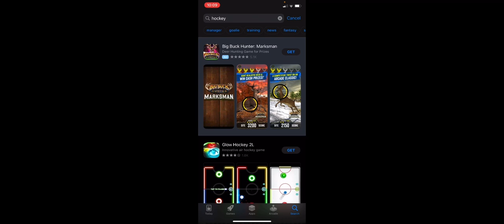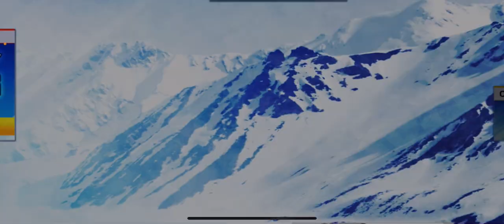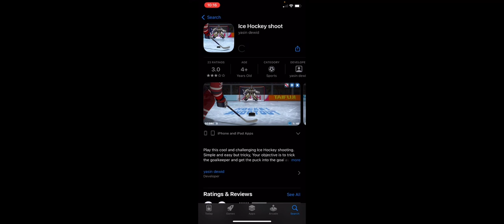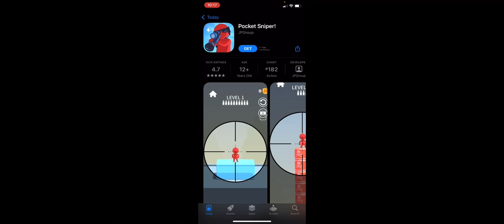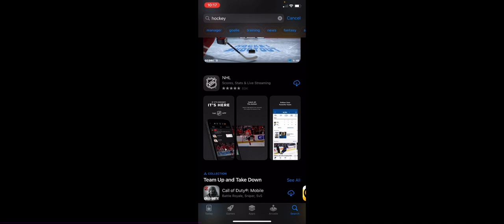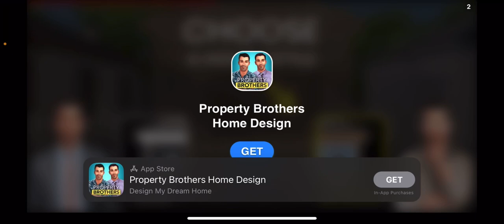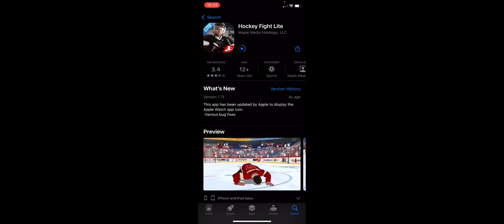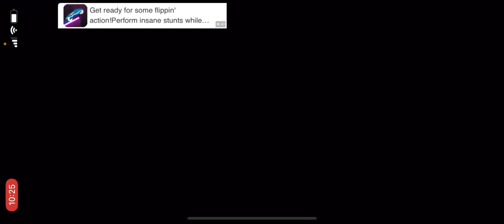playing garbage mobile hockey games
no mobile hockey game is better than big win hockey.